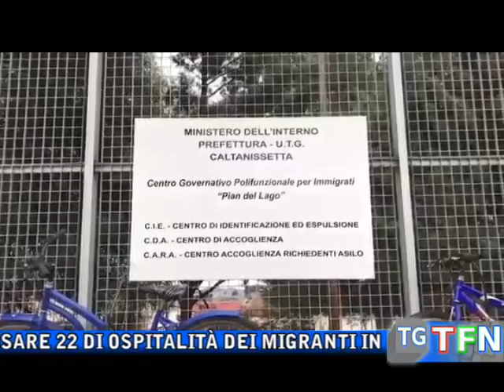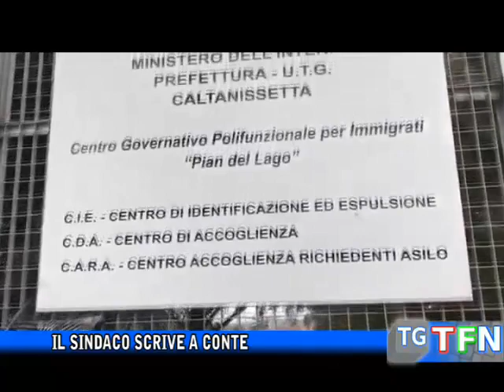Il sindaco scrive a Conte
“Presidente le nostre città sono diventate bombe ad orologeria” il sindaco Gambino scrive al presidente Giuseppe Conte per chiedere la chiusura del Cara per avere un “ristoro” economico per compensare 22 di ospitalità dei migranti in città